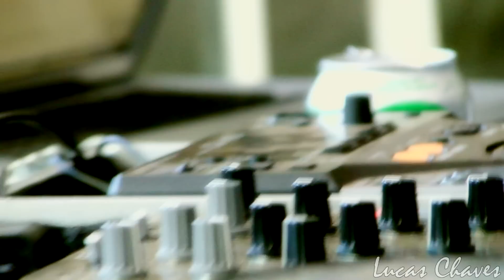V. Falabella @ Lançamento da Aquaria 120211 - Bar do Marcinho - Macacos MG #3